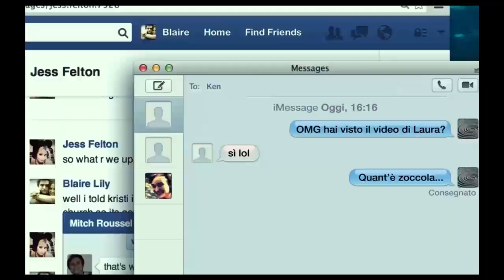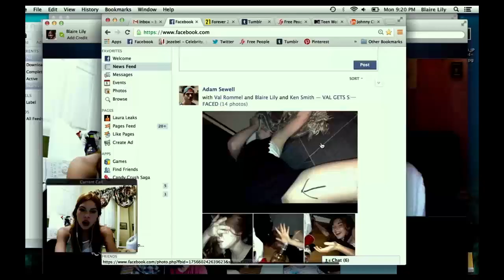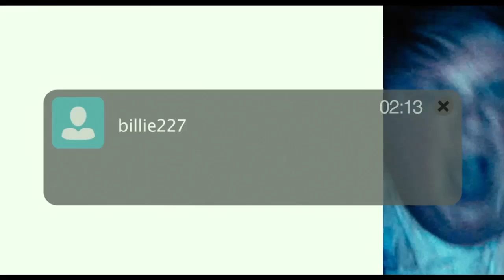UNFRIENDED Trailer Ufficiale Italiano (2015) - Horror, Thriller Movie HD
Durante una video chat notturna, sei amici del liceo ricevono un messaggio di Skype da una compagna di classe che si è uccisa esattamente un anno prima. Inizialmente pensano che si tratti di uno scherzo, ma poi si rendono conto che hanno a che fare con qualcosa che non fa parte di questo mondo, qualcosa che li vuole morti.

DATA USCITA: 18 giugno 2015
GENERE: Horror, Thriller
ANNO: 2014
REGIA: Levan Gabriadze
SCENEGGIATURA: Nelson Greaves
ATTORI: Heather Sossaman, Matthew Bohrer, Renee Olstead, Shelley Hennig, William Peltz, Jacob Wysocki, Courtney Halverson
FOTOGRAFIA: Adam Sidman
MONTAGGIO: Parker Laramie
DISTRIBUZIONE: Universal Pictures
PAESE: USA